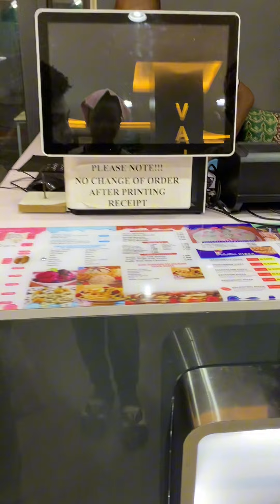Madman mall experiment 😱🤣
THIS IS HOW I ENTER THE STREET TO SHOW OFF MY CRAZY CONTENT,

If you want to bless me wit money
Paybal: No ❌

I am just entertaining y’all, please don’t be annoyed 😑 ❤️